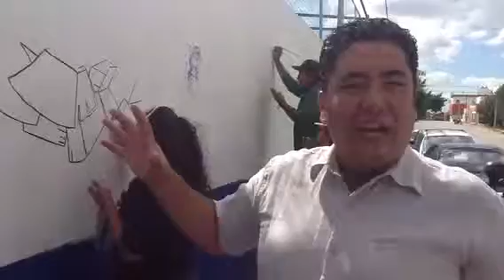MURAL " SUEÑOS. DE LA INOCENCIA. "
Un Cancunense da su punto de vista sobre la importancia de  VER ARTE en los Muros de este hermosos Cancun